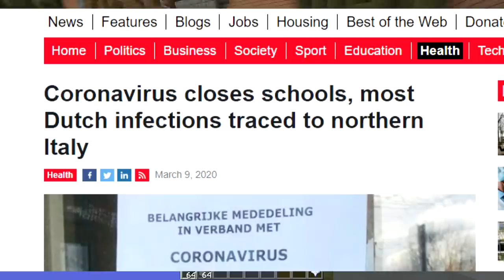ONLY VOTE LEGENDARY CHALLENGE (Minecraft Build Battle)